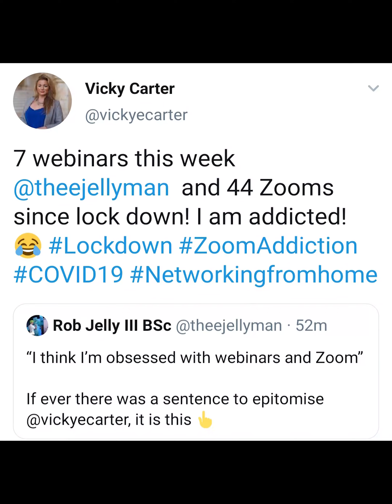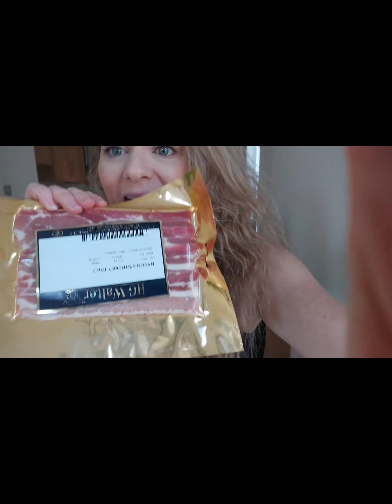Lockdown Part One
I made a two minute video about my experiences of lockdown from March to June.